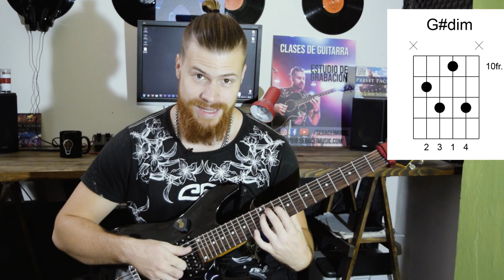LAS TÉTRADAS DE LA ESCALA MENOR ARMÓNICA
►FINALMENTE, EL PACK DE TÉCNICA VOLÚMEN 4 ESTÁ LISTO PARA DESCARGAR.

*El Pack trae todas las Posiciones, Modos, Acordes y Arpegios de las escalas Pentatónica, Escala de Blues, Escala Diatónica, Escala Armónica Menor y Escala Melódica Menor.

*Además, trae información sobre teoría musical sobre cómo armar acordes, Intervalos, y muchas cosas más!

Rig:
NIKON D3300